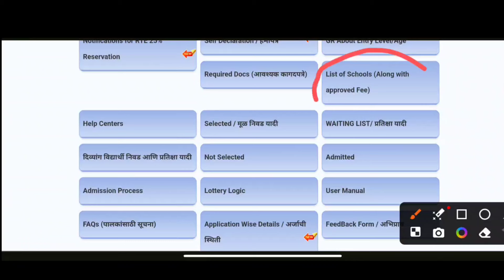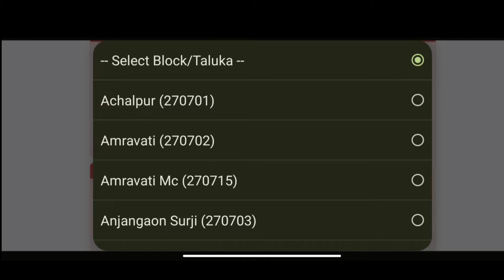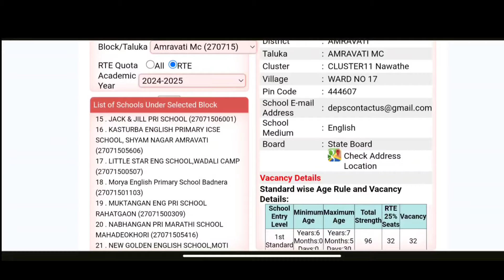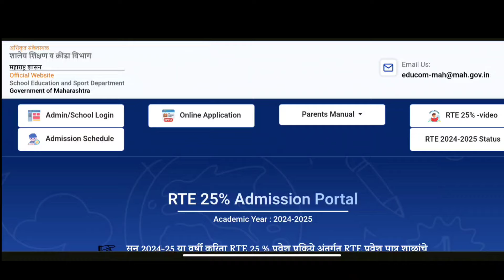जवळ्पास किती शाळा आहे ते बघा ✅ RTE Admission 2024 I RTE Admission Form Date 💥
RTE Admission 2024 : आरटीई प्रवेशासाठी ५ एप्रिलनंतर विध्यार्थी नोंदणी
RTE Admission 2024 I RTE Form Date I RTE 25% Form Filling Update 2024
RTE Cast Certification Update I RTE Admit 2024 Form I RTE 2024 I RTE documents update
RTE Admission 2024-25 I RTE Admission Form Start  I RTE 25% Admission Process Form Filling
RTE Admission FAQ 2024 : आरटीई मध्ये प्रवेश घेण्याअगोदर पडणारे प्रश्न ; पहा सविस्तर
RTE 25% Admission Process 2024-25#rteadmission
RTE Admission 2024-25 : आरटीई प्रवेश प्रक्रिया 2024-25 ! कधी सुरु होणार अर्ज? काय असेल पात्रता?

💥कागदपत्राची यादी 💥
१ )आरटीई मध्ये प्रवेश करते वेळेस आधार कार्ड गरजेच आहे आधार कार्ड नसेल तर आधार कार्डची पावती सोबत जोडणे अनिवार्य असेल, जर आधार कार्ड किंवा पावती जोडली नसल्यास असे अर्ज विचारात घेतली जाणार नाहीत.
२ )जन्मतारखेचा पुरावा म्हणून ग्रामपंचायत/नगरपालिका/महानगरपालिका यांचा दाखला, रहिवासी पुरावा म्हणून रेशन कार्ड, ड्रायव्हिंग लायसन्स, घरपट्टी, बँकेचे पासबुक, आधार कार्ड, मतदान कार्ड, पासपोर्ट यापैकी कोणता एक पुरावा तुम्ही जोडू शकता.
३ )भाड्याने राहत असाल तर भाडे करार हा दुय्यम निबंध कार्यालयाचा नोंदणी कृत असावा. भाडेकरार फॉर्म भरण्याच्या दिनांकच्या पूर्वीचा असावा त्याचा कालावधी 11 महिन्याचा किंवा त्यापेक्षा जास्त कालावधी असावा तरच हा निवासी पुरावा म्हणून ग्राह्य धरण्यात येईल कागदपत्राची यादी तुम्ही वर दिलेल्या लिंक वरून पाहू शकता व ऑनलाइन पद्धतीने अर्ज करू शकता.

rte 25 new update
rte 25 up
rte 25 admission form 2023-24
rte 25 admission form 2022-23 kaise bhare
rte 25 online form
rte 25 admission form 2023 24 kab ayega
rte 25 admission form 2023-24 kaise bhare
how to fill rte 25
rte 25 result 2023
rte 25 school login
rte 25 maharashtra
rte 25 admission age
rte 25 admission 2024
rte 25 admission 2024-25
rte form fill up
rte 25%
rte admission
rte admission application form filling process
rte admission form online
rte admission form apply online
rte 2024-25
rte admission 2024-25 up
rte admission documents list
documents for rte admission
rte documents list
rte documents required in maharashtra
rte document list
rte ke liye document
rte admission ke liye documents
rte me admission ke liye document
documents required for rte admission
rte documents list
required documents for rte admission
rte documnets list